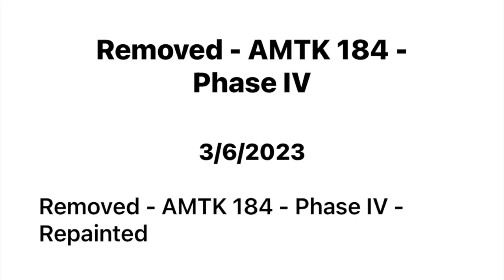RIP Amtrak 184 Phase IV Paint Scheme 2011-2023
See you again edit and tribute video with all my Amtrak 184 Clips.

We have been very fortunate to have most heritage/special unit rumors and false ones to go our way but unfortunately that won’t always be the case as Amtrak 184 Phase IV Heritage Unit has been sadly repainted and no these aren’t photoshopped and most of us wish they were but remember not everything will go in our favor.

Credit @RailfannerAviation  for photo of repainted 184